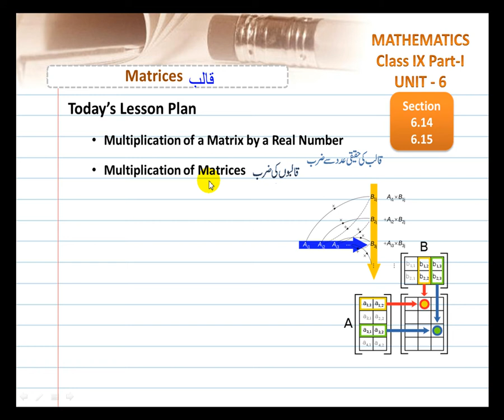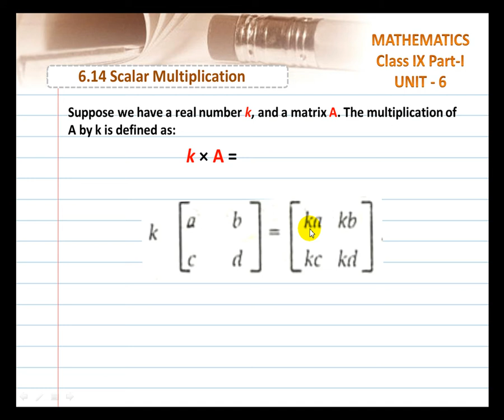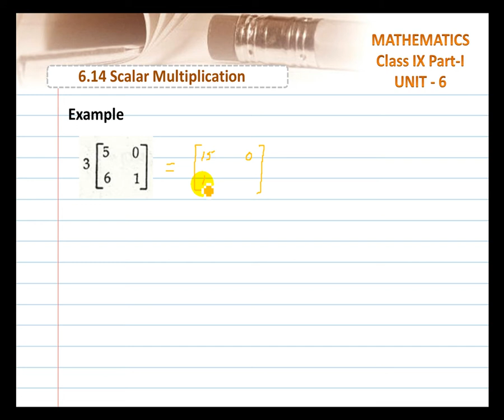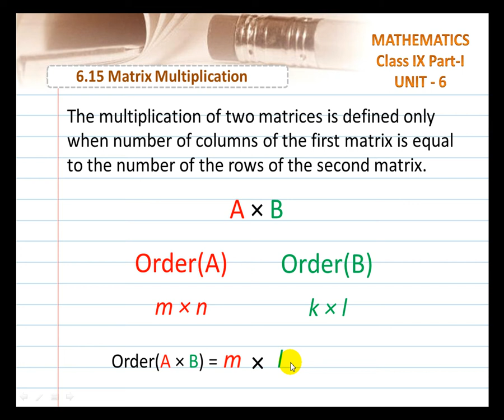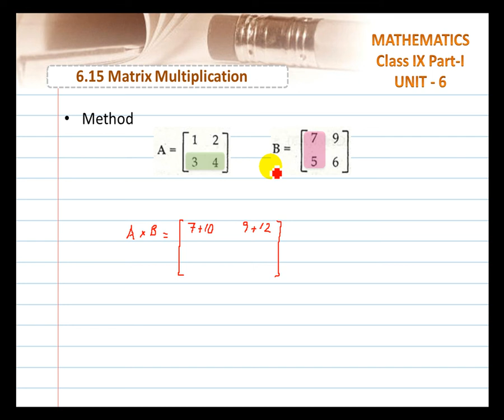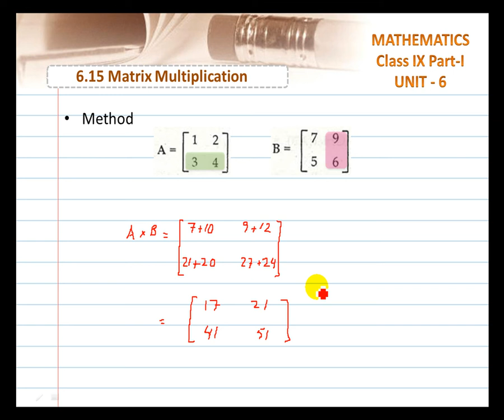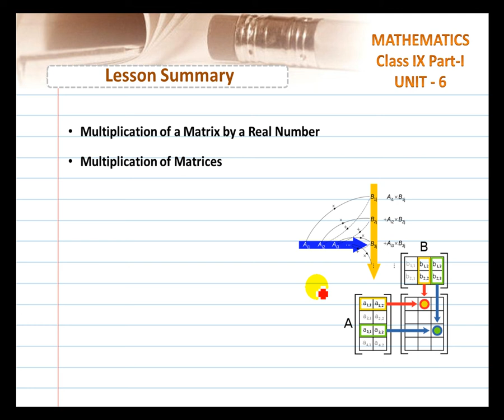UNIT 6 Lec 07